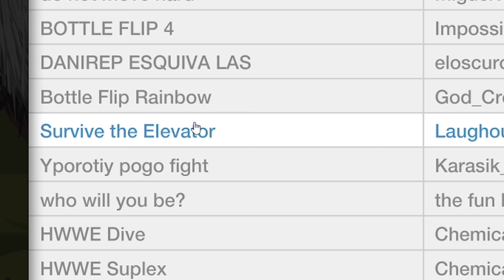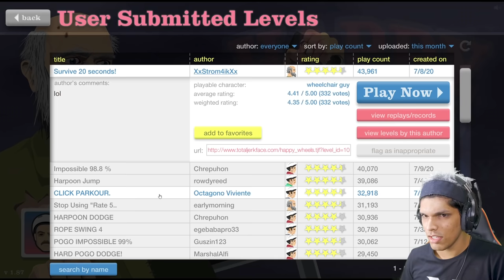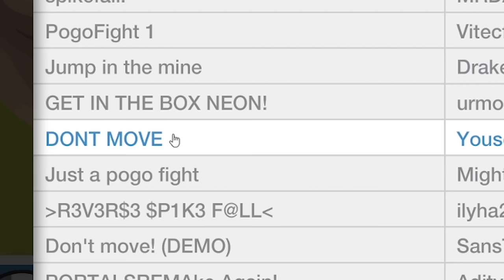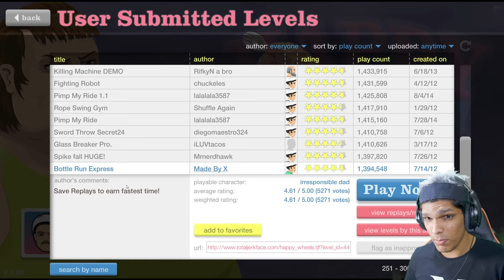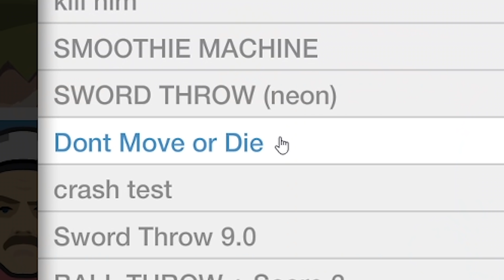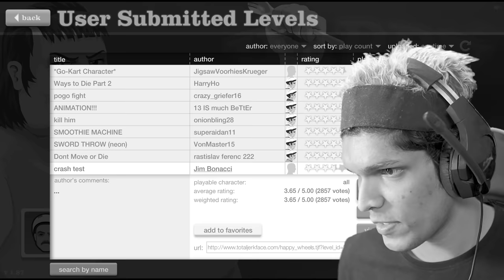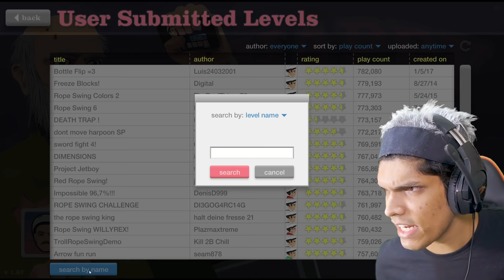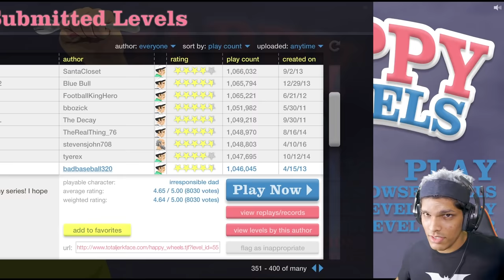playing happy wheels WITHOUT HANDS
Today we play the most funny game without hands